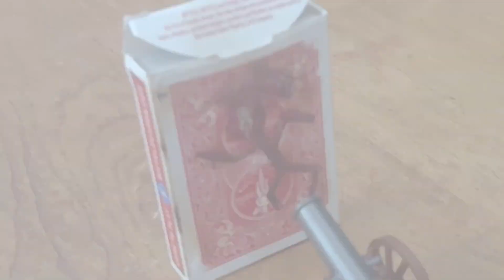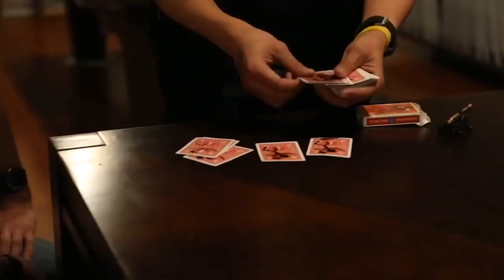Check out RETURN OF STICKMAN BOB at MJMMagic.com (see link below)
One of the most spectacular, theatrical and entertaining ways to find a playing card.   Pick up RETURN OF STICKMAN BOB right